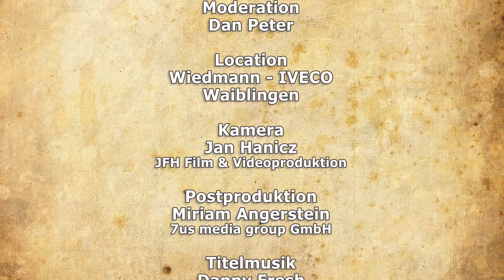VollWert - Talk und Musik mit Alena @Wiedmann-IVECO Waiblingen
Dan Peter im Gespräch mit der Schlagersängerin Alena.

21 Jahre jung, stimmstark und temperamentvoll  - mit Alena schickt sich eine wahrlich talentierte Künstlerin aus dem Raum Stuttgart an,  für frischen Wind in der Schlagerbranche zu sorgen: „Ein Teil von deinem Herzen“, produziert von Torsten Bader in dessen legendären Studios könnte die blutjunge Newcomerin ein Stück näher an den Olymp des deutschen Schlagers bringen.